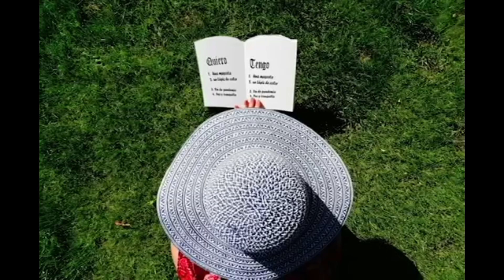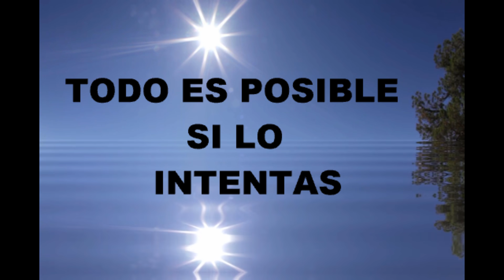22 DE ABRIL SE QUEMAN LOS PAPELES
Hoy puedes sembrar las cenizas en una vasija con tierra o en una mata que tengas en tu hogar ya sembrada, lo importante es que las hojas de la planta busquen el sol, lo que quiere decir que crezcan hacia arriba. No lo siembres en cactus o en plantas que tenga espinas. Lo puedes hacer a cualquier hora. En estos días, les dejaré un vídeo donde les explicaré cuándo será la cosecha. Un abrazo.

Hoy 22 de abril, quemamos los papeles que realizamos durante los portales cuánticos del día 2 de febrero y 4 de abril.